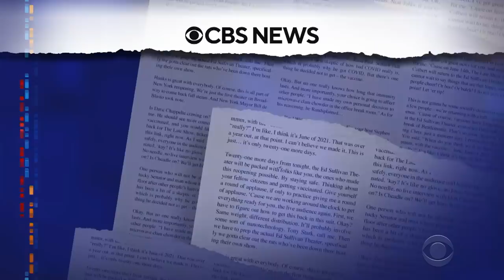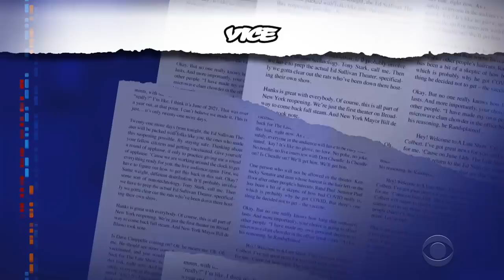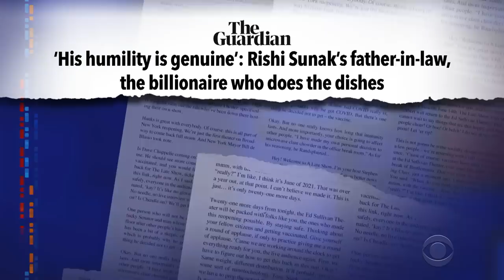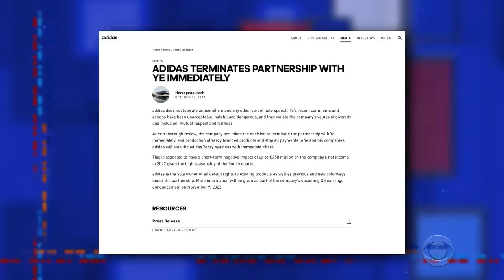Obama Connects With The Youths | Rishi Is Richer Than The Royals | Adidas Drops Ye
Former President Barack Obama dropped a video to encourage young people to vote, the U.K.'s new prime minister is the wealthiest person ever to hold that office, and Adidas finally did the right thing and ended their partnership with Kanye West.